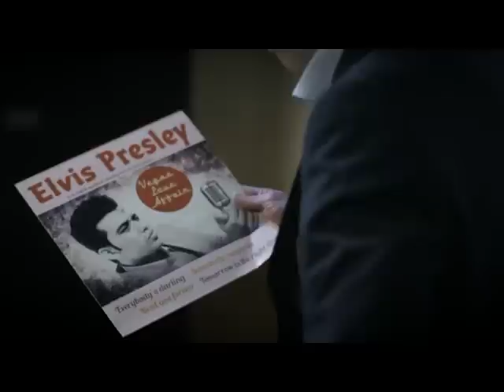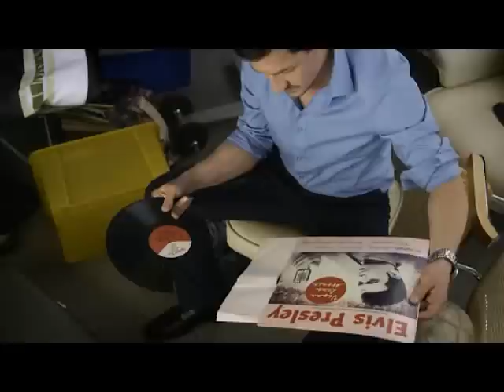Monaco 110 Staffel 2 Folge 14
mit: Monika Baumgartner, Markus Brandl, Isabel Scholz, ...